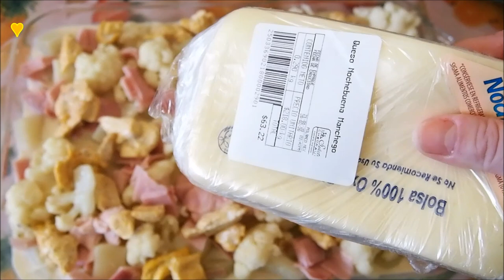Coliflor con papa y jamon al horno/Cauliflower, potato and ham bake